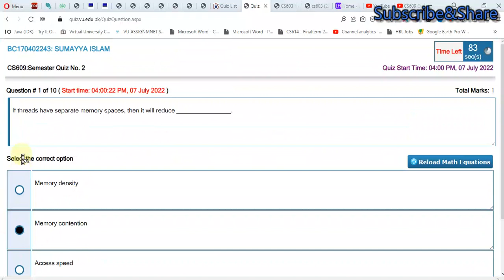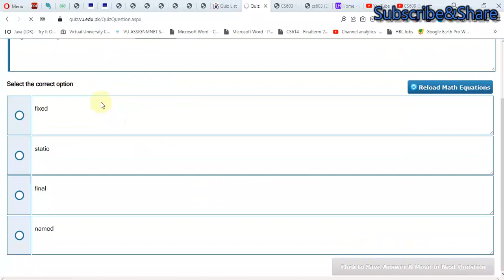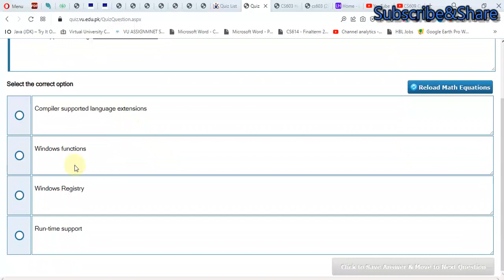cs609 quiz 2 2022 cs609 quiz 2 solution spring 2022 cs609 quiz 2 live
cs609 quiz 2 solution 2022,CS609 Quiz 2 Solution Spring 2022,
cs609 quiz 2 solution,quiz 2 cs609,the solution of quiz 2 cs609,